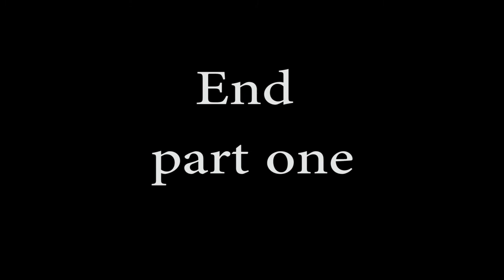Torben Ulrich & Søren Kjærgaard - Suddenly, Sound - Second set - part one (2010)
21 songlines for drainpipe, piano, etc. - Second set part one - Torben Ulrich: vocal, drainpipe, ect. - Søren Kjærgaard: piano, ironballs, etc. -
This music is inspired by the music and lyrics by the Armenian philosopher George Ivanovich Gurdjieff (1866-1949).
Gurdjieff claimed that people cannot perceive reality in their current state because they do not possess consciousness but rather live in a state of a hypnotic "waking sleep".
An amateur footage shot at Studenterhuset in Aalborg, Denmark . September 2010.